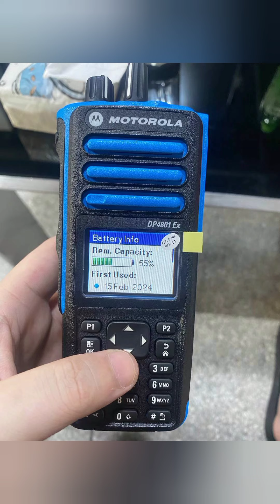Motorola two way radio ready in stock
Motorola two way radio ready in stock from china